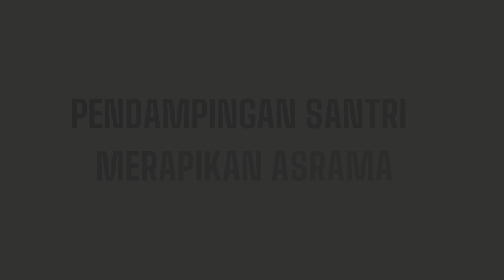EDUKASI KEPENGASUHAN | PENDAMPINGAN SANTRI MERAPIKAN ASRAMA